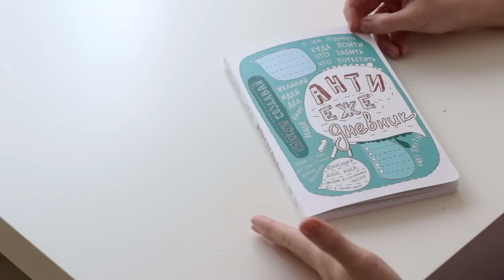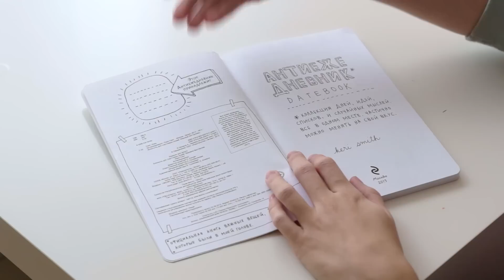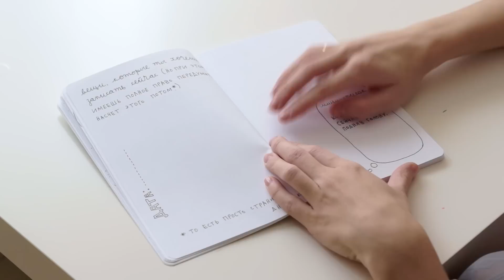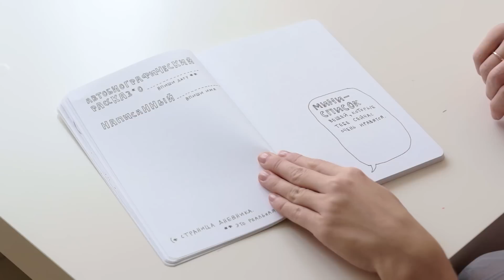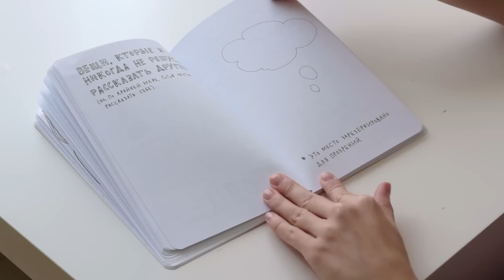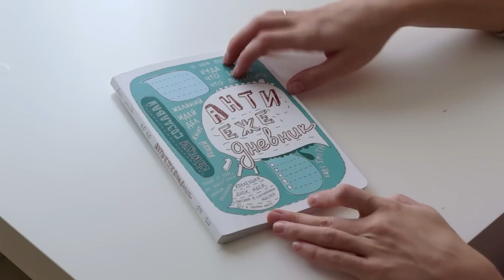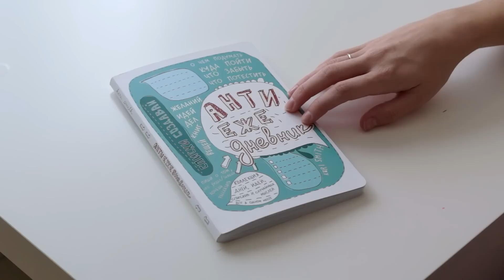АНТИЕЖЕДНЕВНИК KERI SMITH/ СТОИТ ЛИ ПОКУПАТЬ?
заходите и общайтесь здесь!
КАКАЯ У МЕНЯ ПАРТНЕРКА? А ВОТ